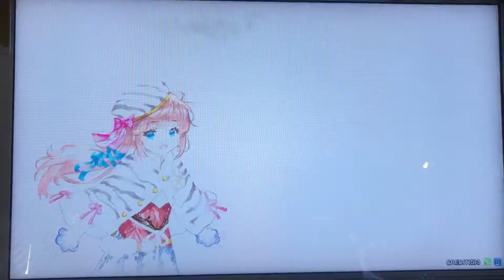狂武錬「司馬八人」をカード操作なしでクリア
狂武錬の「司馬八人」を開幕からカードに触らずにボタン操作のみでクリアする動画です